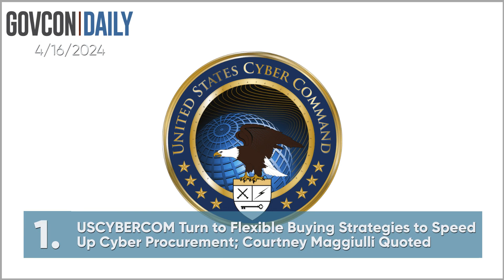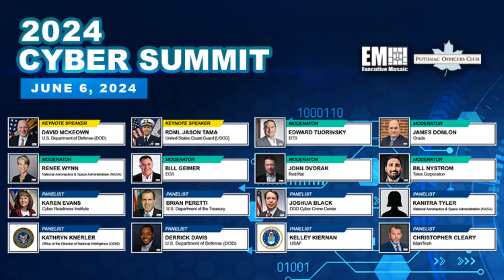Executive Mosaic Video: Top Stories from GovCon Daily 4/16/2024